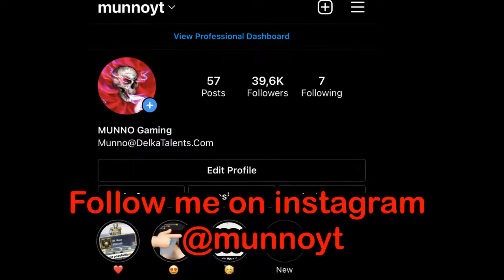MY NEW SEASON RECORD in HERE ONLY🔥Pubg Mobile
4 FINGER AND GYRO